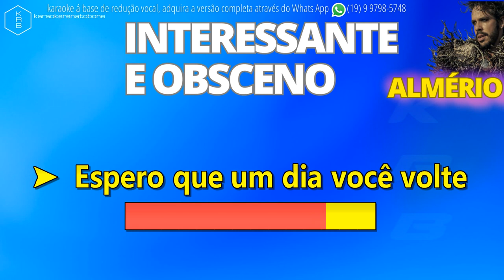INTERESSANTE E OBSCENO (AO VIVO) - ALMÉRIO - PLAYBACK DEMONSTRAÇÃO